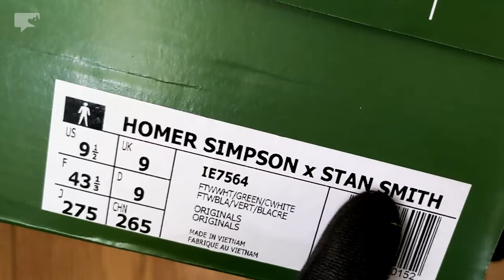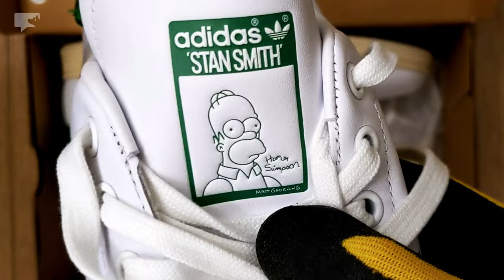Homer Simpson 𝕏 Stan Smith Adidas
Life is too short to take things too seriously. Embrace your inner Homer, step into these Simpson-approved sneakers, and let the world know that you're here to have a blast while looking effortlessly cool. Get ready to unleash your inner "D'oh-minator" and make a statement that'll leave everyone saying, "Woo-hoo!" 🧸

$homer $bart $lisa 🌝

(paid links)
The Simpsons Homer Tee
Bush Meme
Woo Hoo